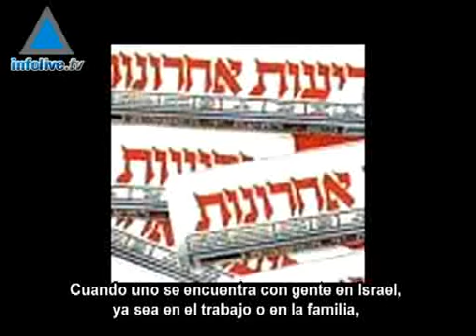Entre los escándalos y lo importante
Olivier Rafowicz analiza la actualidad israelí y los últimos múltiples escándalos que sacuden a la sociedad y a la política nacional.  Rafowicz pone los acontecimientos en la perspectiva regional y se refiere al rol que cumplen los medios de comunicación en estos asuntos.Fecha: 06/03/2007